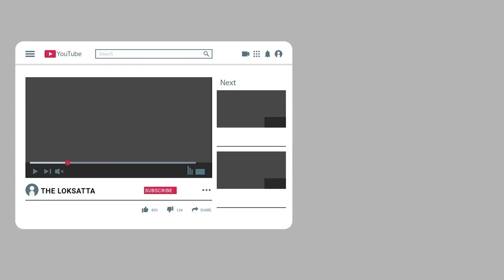Karnataka lockdown news: CM BS Yediyurappa makes BIG statement as COVID-19 cases surge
લોકડાઉનને લઇને આં મુખ્યમંત્રીએ શું કિધુ?

મહામારી / વધુ એક રાજ્ય લૉકડાઉન તરફ, મુખ્યમંત્રી બોલ્યાં જરૂર પડશે તો ચોક્કસ કરીશું. | કર્ણાટકના સીએમ બીએસ યેદિયુરપ્પાએ સોમવારે જણાવ્યું કે જરુર પડે રાજ્ય સરકાર લોકડાઉન લગાડવા તૈયાર છે.રાજ્યના બિદર જિલ્લામાં પ્રચાર દરમિયાન સીએમ યેદિયુરપ્પાએ પત્રકારોને જણાાવ્યું કે લોકોએ તેમની ભલાઈ  માટે સહયોગ આપવો પડશે અને જો લોકો આવું નહીં કરે તો અમે કડક પગલાં ભરીશું. હું ઈચ્છું છં કે લોકો સહયોગ કરે, પરંતુ જરુર પડશે તો અમે લોકડાઉન પણ લગાડીશું. તેમણે કહ્યું કે લોકોએ  માસ્ક પહેરવુ જોઈએ, હેન્ડ સેનિટાઈઝરનો ઉપયોગ કરવો જોઈએ તથા સોશિયલ ડિસ્ટન્સિગના નિયમોનં પાલન પણ કરવુ જોઈએ.